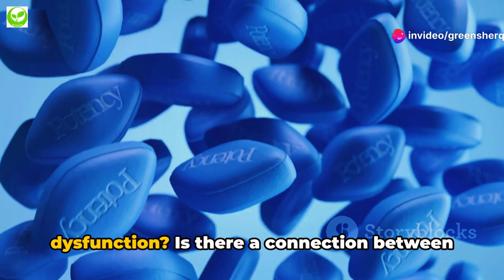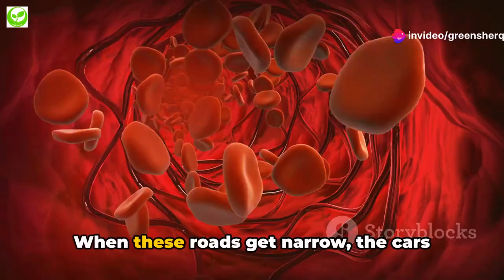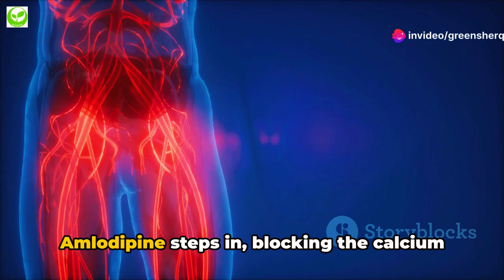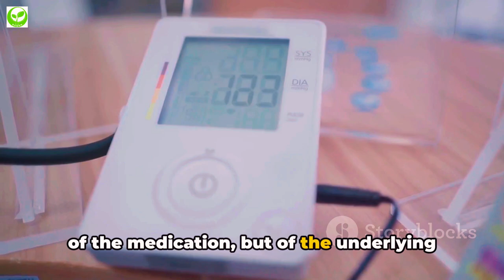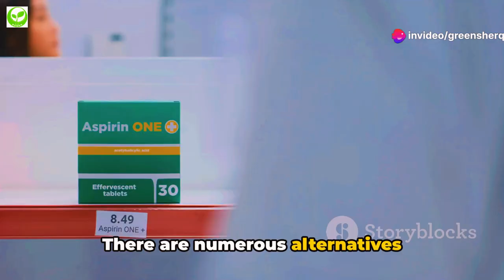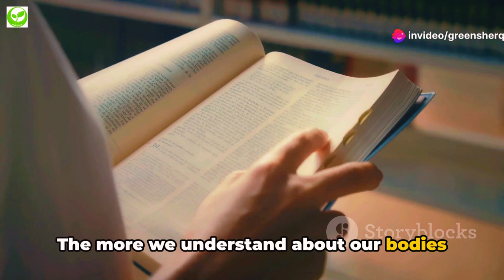Amlodipine Causes Erectile Dysfunction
- Quality corporate / office supplies on Amazon. These are quality Amazon products in high demand.
- Quality foot ware for every occasion.

Amlodipine Side Effects, Erectile Dysfunction and Hypertension.
In diving into blood pressure erectile problems and high blood pressure and erectile dysfunction, this video answers the question: can high blood pressure cause erectile dysfunction ?

high blood pressure erectile dysfunction and how to fix erectile dysfunction if you have blood pressure also called high blood pressure ed.

Lets delve into the connection between Amlodipine and Erectile Dysfunction. Amlodipine is a commonly prescribed medication for high blood pressure, but its potential side effect on sexual health is often overlooked. Join us as we discuss how Amlodipine may impact erectile function and explore potential solutions to address this issue. Don't miss out on crucial information that could positively impact your health and well-being.

OUTLINE:
00:00:00 Introduction
00:01:01 The Science Behind Amlodipine
00:02:48 The Connection
00:04:56 The Other Side of the Coin
00:06:48 What Should Be Done?
00:08:56 Conclusion
Amlodipine & Erectile Dysfunction: Unveiling the Truth
Does Amlodipine Cause Erectile Dysfunction